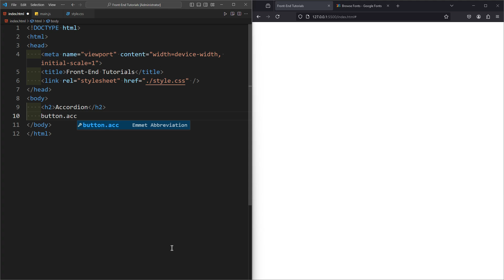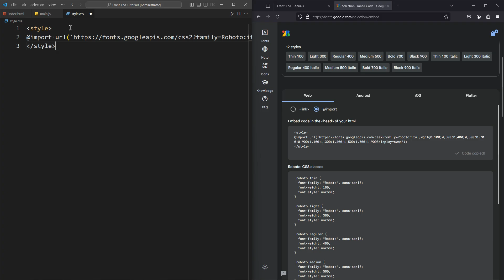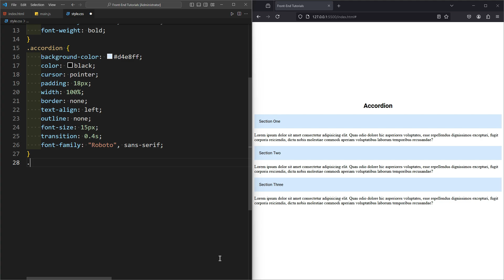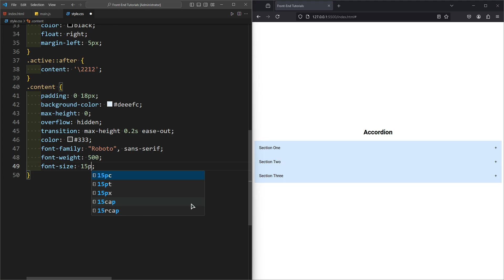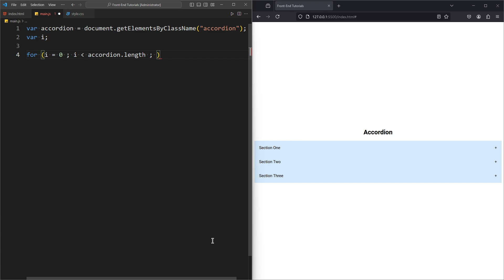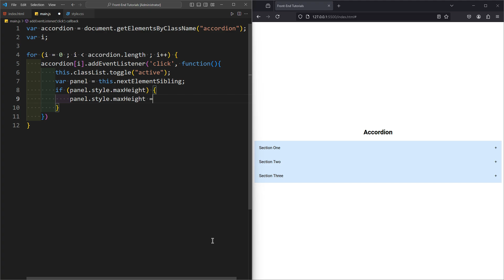How To Create an Accordion Using HTML, CSS & JS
In this video tutorial, I'll be showing you how to create an accordion using HTML, CSS & JS.